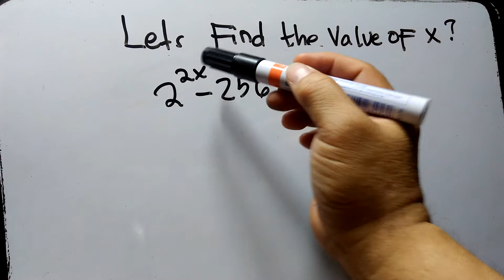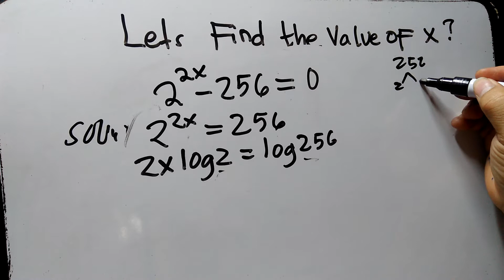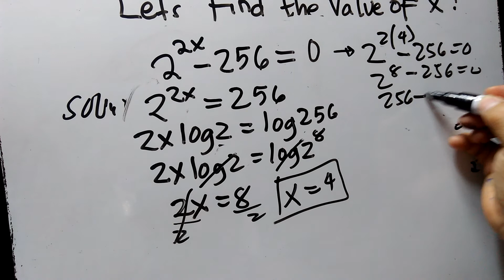Determine what is the value of X?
Let solve what is the right answer for x in our example.